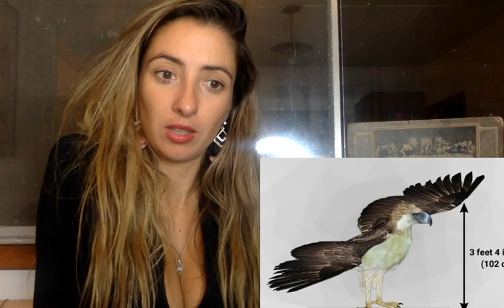PHILIPPINE EAGLE vs AMERICAN BALD EAGLE! (which is the STRONGEST!?)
We hope you all enjoyed this video! MABUHAY!

This Video is family friendly and rated G it is good for all ages

I
w
a
n
t
m
y
l
a
u
r
e
n

Lauren has been acting and performing her whole life. In 2008 she was cast in Youtube Hit Show, Bor purposes such as criticism, comment, news reporting, teaching, scholarship, and research. Non-profit, educational or personal use tips the balance in favor of fair usearely Political, The Key of Awesome where she played, Lady Gaga, Madonna, Tron Girl, Christina Aguilera, Poison Ivy Etc. She was also Cast in many Viral videos for College Humor, Funny or Die, Bo Burnham, Comedy Central, DangMattsmith, philipdefranco, bart baker, totaltv, thereelrejects, jaby koay etc. She has appeared in over 2 Billion views of online content, Including Sketches, Pranks, Song Parodies, Vlogs, etc We love reacting to videos from India, the Philippines, thai land, try not to last and more!